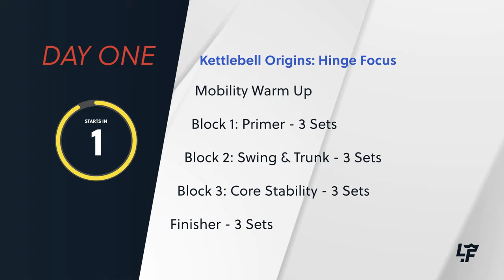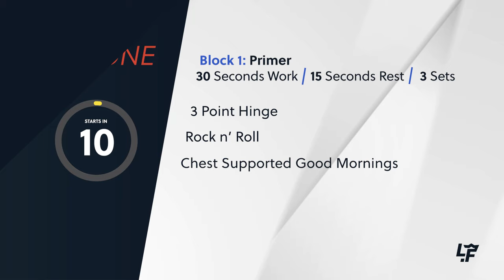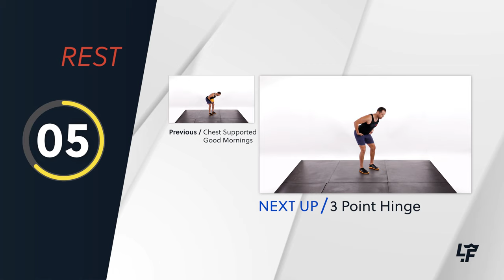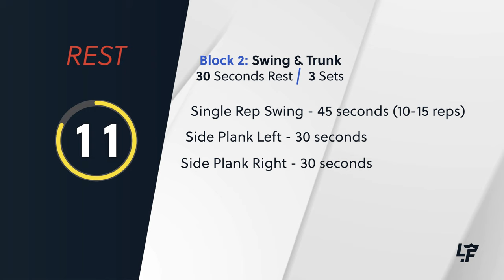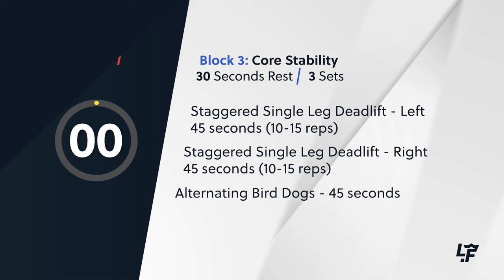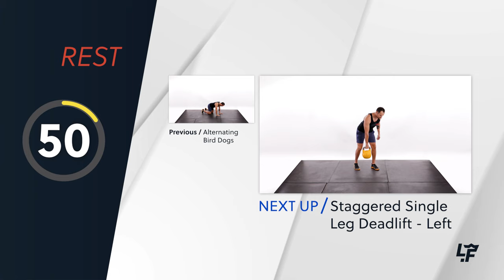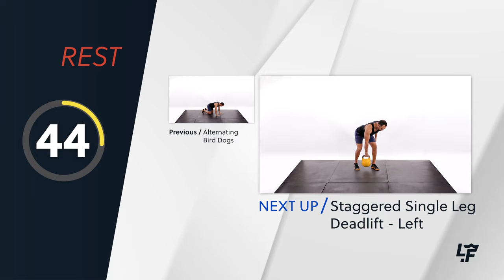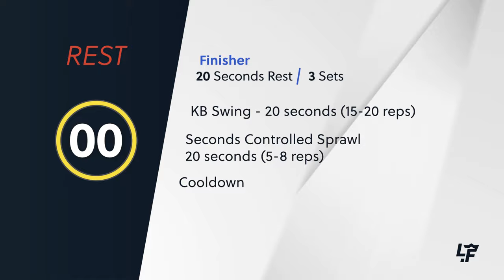45 Minute Kettlebell Home Workout | Kettlebell Program Total Body Workout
Unlock the Power of the Kettlebell...

Build strength, improve athleticism, increase grip strength, lose fat, and build an injury proof body with your kettlebell!

👉For any level of kettlebell user!

👉Just one bell needed!

👉4 Weeks to Strength & Athleticism

Daily workouts include: warm ups, swings, planks, kneeling press, squat press, rack holds and more!

Expertly created with 15 years of kettlebell training experience

Follow along on your TV or mobile device - click through from workout to workout + track your performance

Join live sessions for Q & A's and movement discussions

Get the full plan and unlimited access to all our kettlebell plans + more!